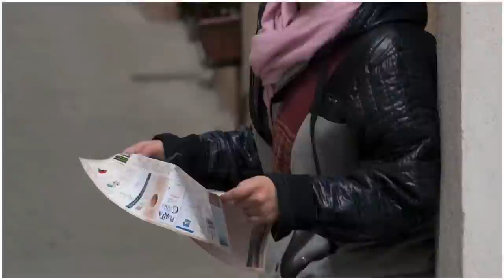2010: all the pictures from...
A big selection of photos I took on the 2010.